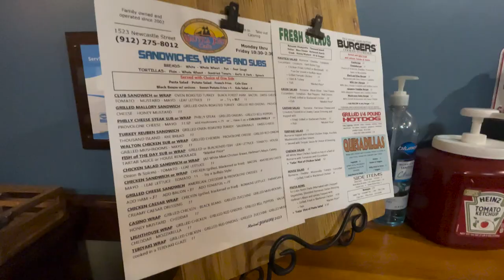Tough fishing in Georgia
Part 5 of my road trip through the southeast finds me in Georgia with @RiversAndTidesPodcast and leaves me convinced there's no redfish in Georgia. Luckily the sabine skiff versatile looks really good in the marsh. Its part of fishing. The highs and the lows. I hate this road trip...